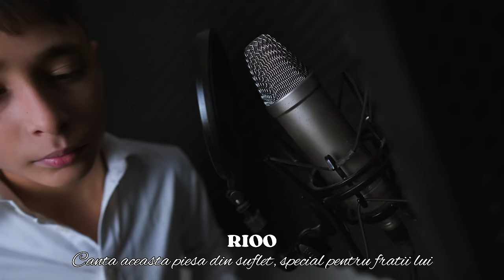RIOO - Fratele ramane frate (Videoclip Oficial)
Cea mai noua manea 2024 Fratele ramane frate interpretata de RIOO.

Cele mai noi manele 2024

Credits:
Muzica: Tanu Music
Text: Tanu Music
Mix/Master & Voice Design: Alexandru Czuli, Tanu Music
Orchestratie: Alexandru Czuli
Video/Edit: Vicky Tanu Media Studio

"Atunci cand in viata mie mi-a fost greu
N-a sarit nimeni decat fratele meu
Sangele apa nu se face
Frate tot la frate trage
Fie roata si patrata
Spre noroc ea se intoarce
Fratele, fratele
Nu-ti intoarce spatele
Fratele ramane frate
Langa tine pan-la moarte"

Nu uitati sa activati clopotelul pentru a fi la curent cu cele mai noi piese ale noastre.

Orice upload neautorizat, va fi raportat si eliminat de pe YouTube.